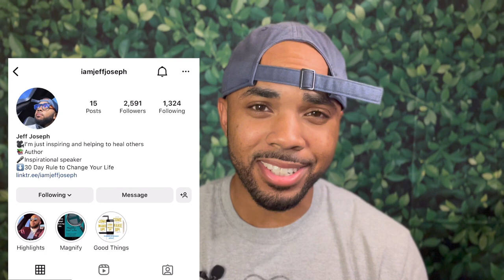Tips on What to do When You're Feeling Like a Failure | What If You Don’t Fail?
45 Minute Consulting call with Jeff!

Jeff Joseph here just sharing my experiences and what has worked for me and countless other high functioning beings. If you feel like you’ve received value but something shared or if you feel called to do so please Subscribe and Comment below and let me know what you’d like to see more of.

Social Media📲👇🏾: (answer questions via DM) Instagram: @iamjeffjoseph